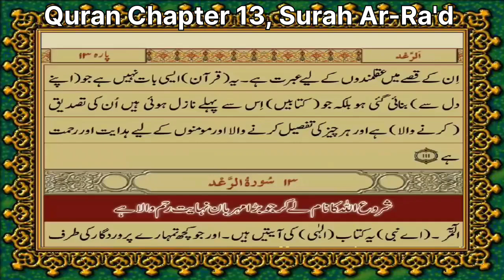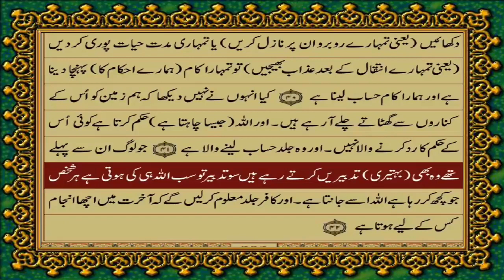Quran Chapter 13, Surah Ar-Ra'd verse 01-43, Urdu translation by Maulana Fateh Muhammad Jalandhary